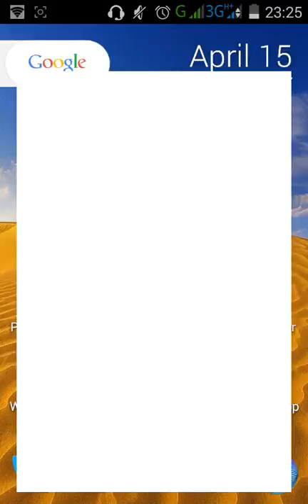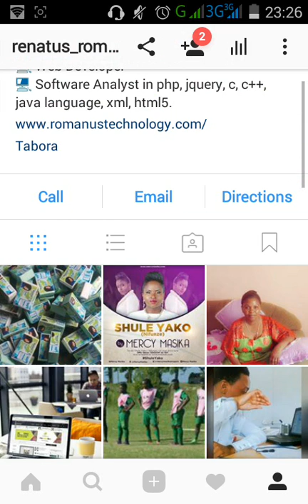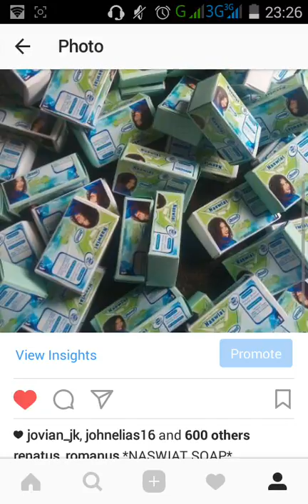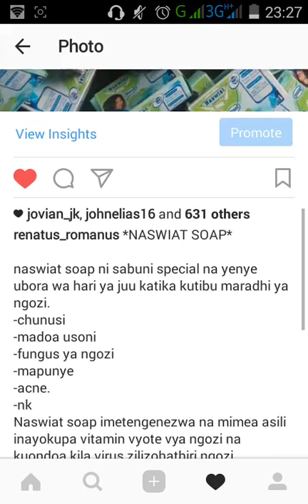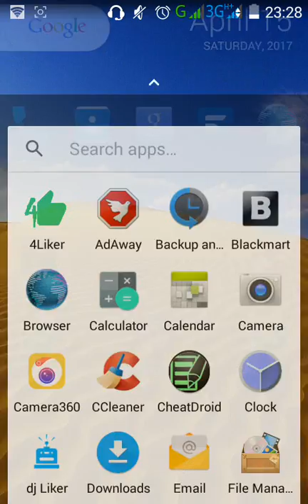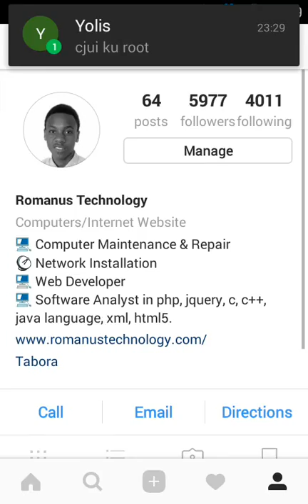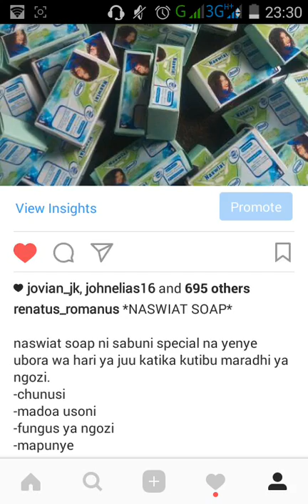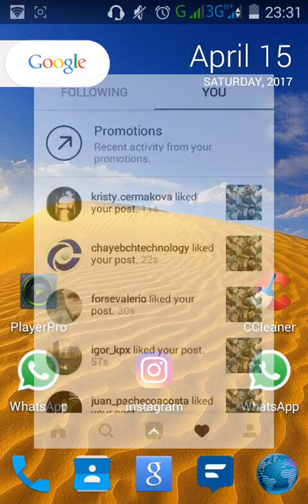JINSI YA KUPATA "LIKES" NYINGI INSTAGRAM